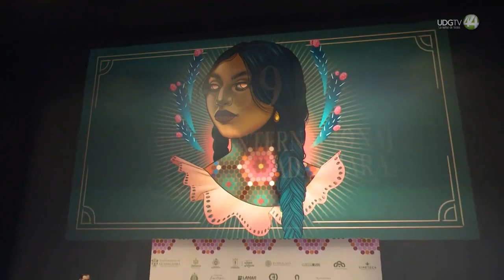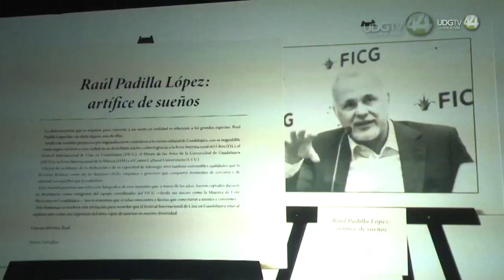Contemplan la creación de un espacio de discusión sobre políticas públicas en el marco del FICG 3.